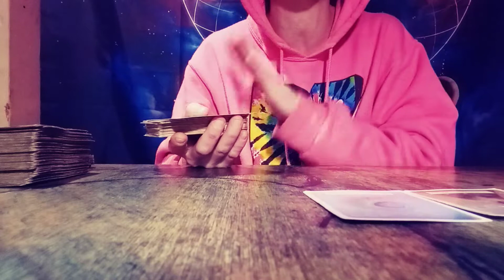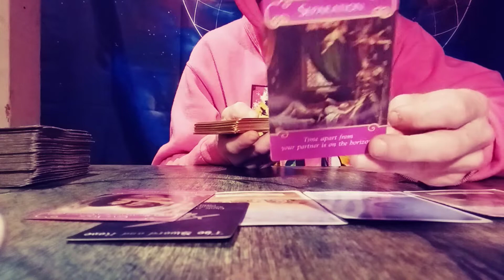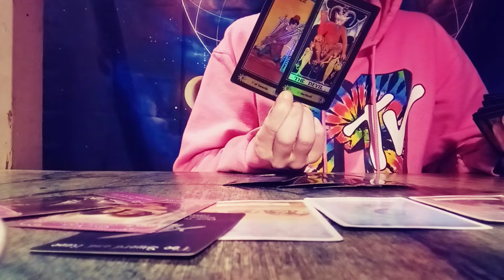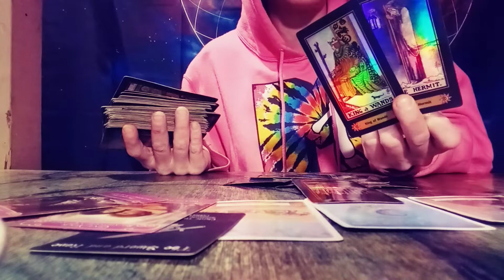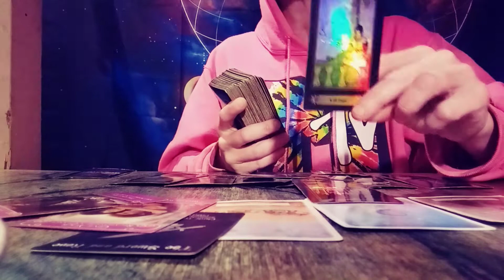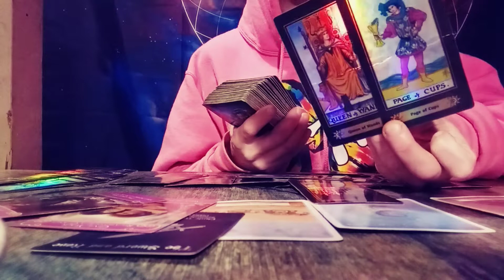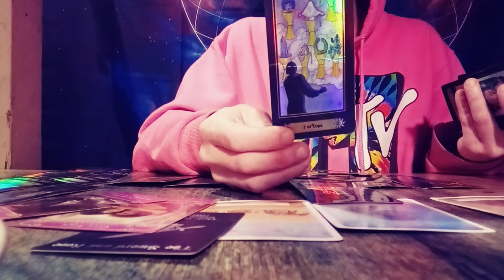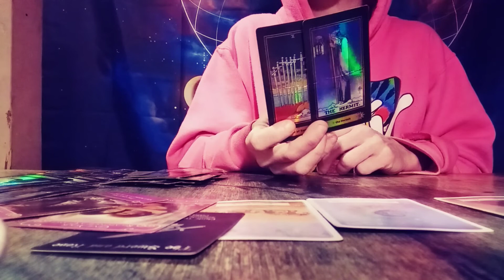airsigns Time Apart From Your Partner, Seperation/Break Up Leads To A New Opportunity In Love